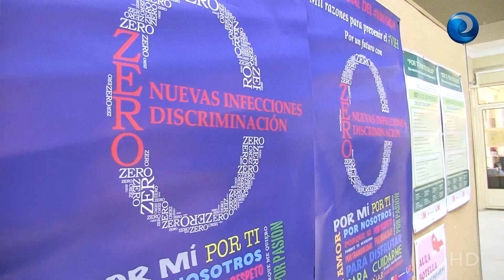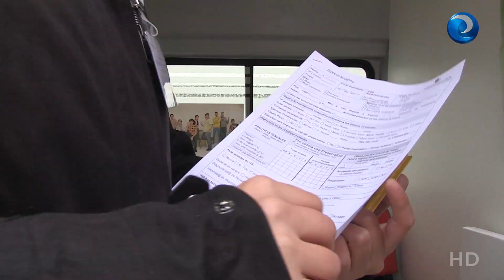La enfermería, clave en la educación frente al VIH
Uno de cada tres nuevos infectados por VIH en España en 2013 tiene menos de 30 años. Los profesionales de enfermería, encargados de realizar la prueba rápida en centros y unidades móviles, juegan un papel fundamental en la educación de la población joven frente al virus.